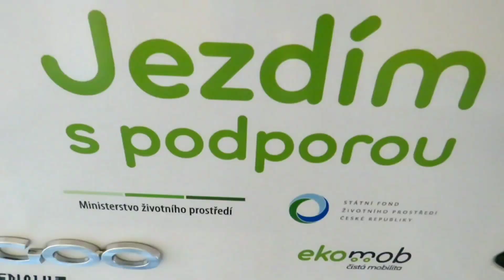Domov pro seniory Pelhřimov - nový elektromobil: jízda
Slavnostní předání elektromobilu pro Domov seniorů v Pelhřimově 9. září 2019.

Několik technických informací od pana Křížka a první jízda pana starosty Meda.